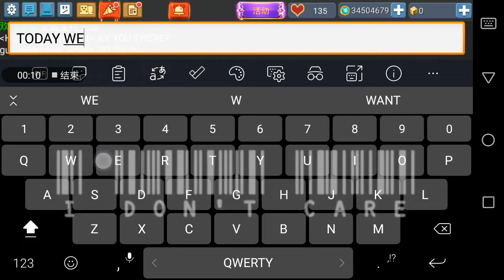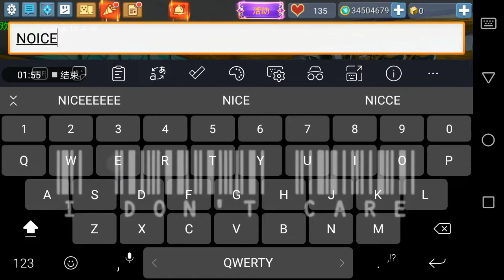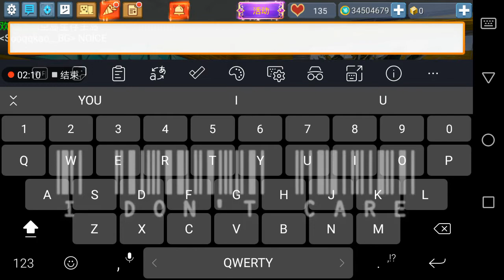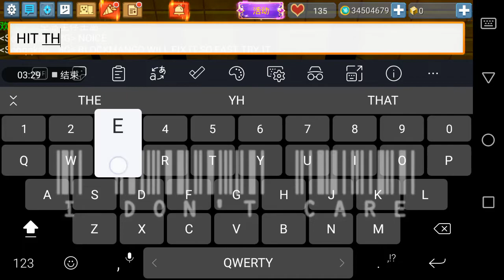Duplicate Stack Cross In SkyBlock!!